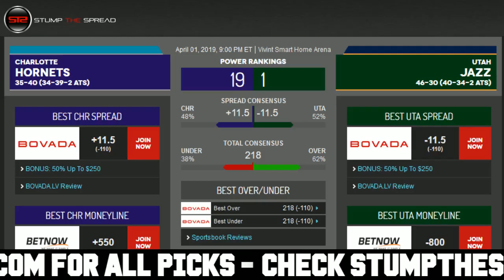4/1/19 Free NBA Picks of The Day - NBA Free Picks Today ATS Tonight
StumpTheSpread Link To More Picks - NBA FreePicks NBAPicks SportsBetting April 1st 2019 (4/1/19) Monday - Free NBA Picks for Today for Tonight.

NBA Picks of the day - Monday April 1, 2019 - 4/1/2019 ats - against the spread predictions. For free and premium picks, parlays, predictions, against the spread, ats, today, tonight in the MLB, NCAAB, NCAAF, NFL, NHL, and NBA please check out

Free NBA Pick: Charlotte Hornets vs. Utah Jazz